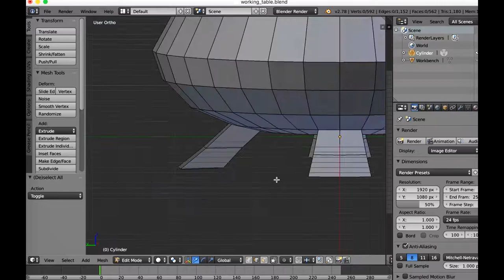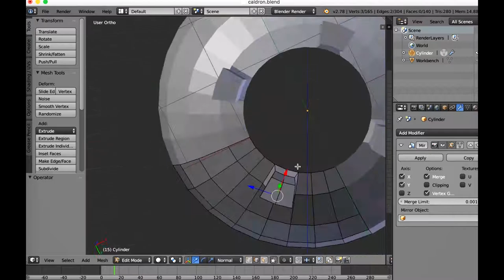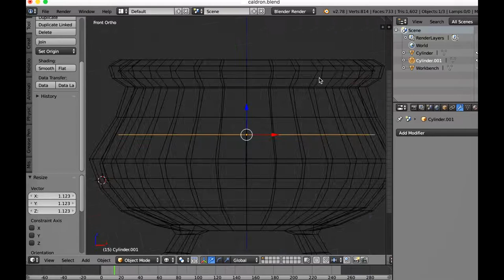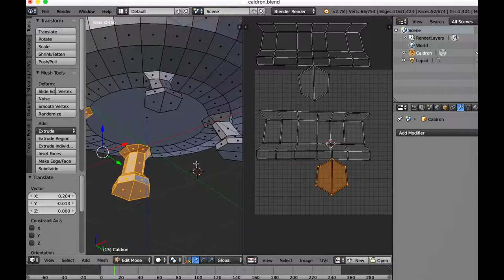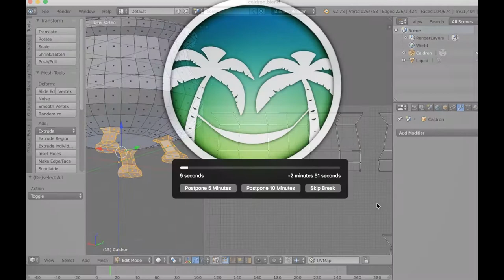Aurora Trail Art: Making a cauldron!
In this video, you can see how our art team made a Cauldron.